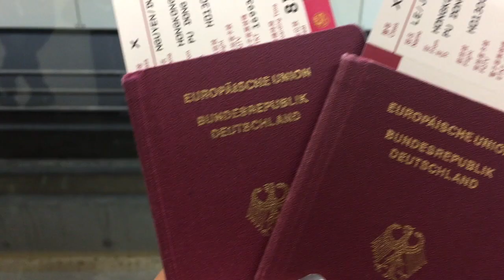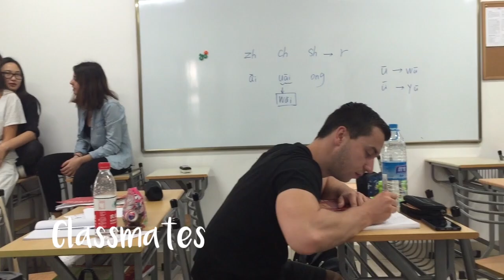DAPHALE | Life of an Exchange Student in Shanghai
thaonhile lifestyle fashionista Short clip about my Life in Donghua university, Shanghai.

Much love from SH!